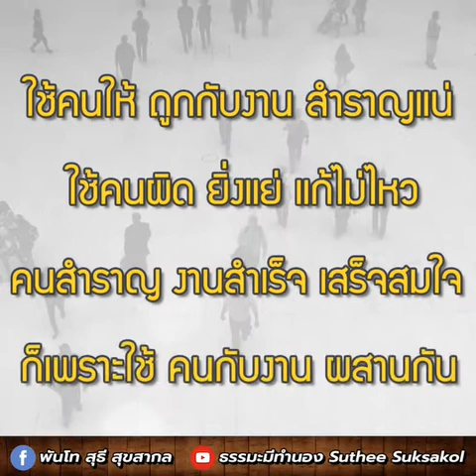กำลังใจ 💕 #31 ลิงเฝ้าสวน (ใช้คนให้ถูกกับงาน) | พันโท สุธี สุขสากล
ใช้คนให้ถูกกับงานสำราญแน่
ใช้คนผิดยิ่งแย่แก้ไม่ไหว
คนสำราญงานสำเร็จเสร็จสมใจ
ก็เพราะใช้คนกับงานผสานกัน
พันโท สุธี สุขสากล ผู้ดำเนินรายการ
สนับสนุนธรรมทานผ่านสื่อโดย
วัดเทวราชกุญชร วรวิหาร